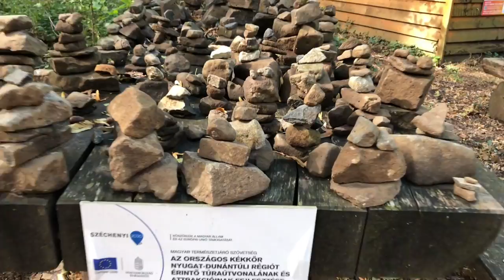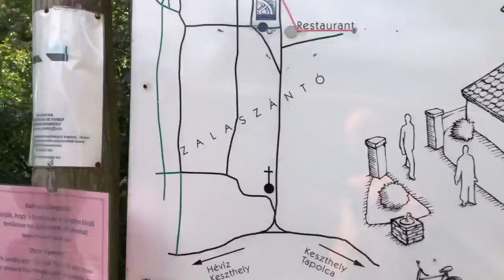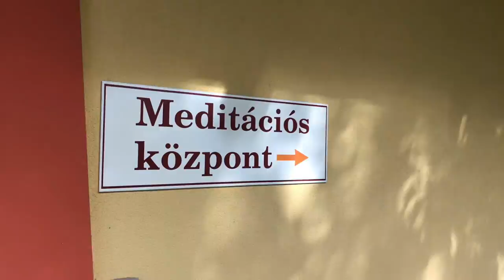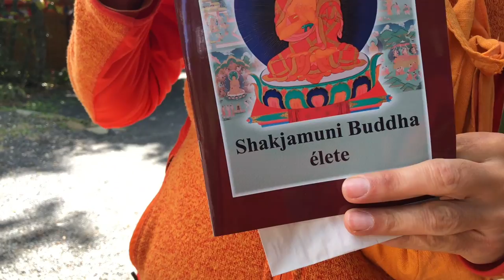Zalaszántói Buddhista Sztupa